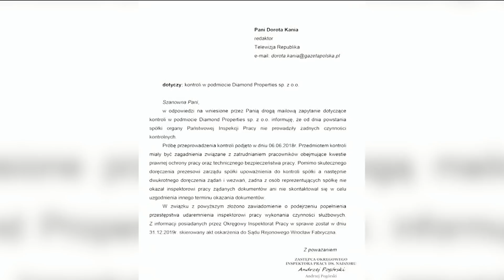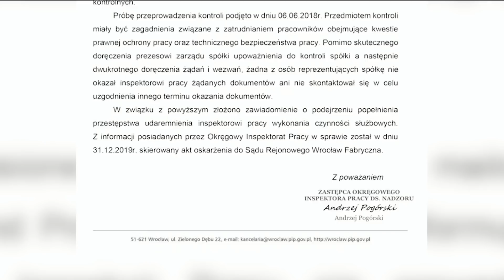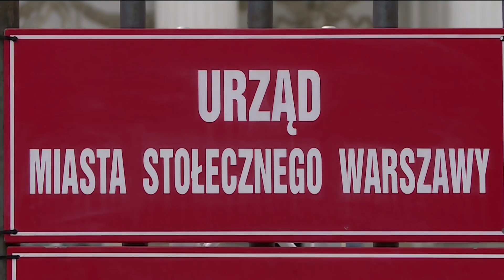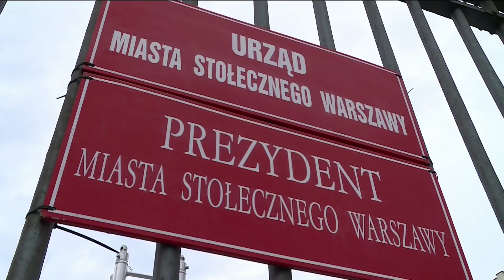Suma Dnia 04.11.2020